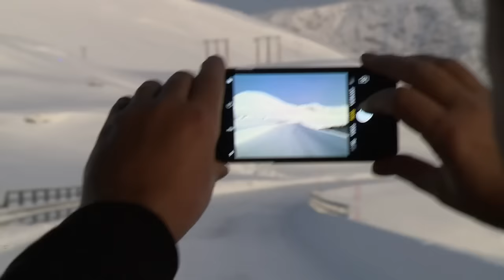Daar is de Noordkaap!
Uniek. Dat was het. Het bezoek aan de Noordkaap. Al was het alleen maar vanwege de extreme omstandigheden. Een enorme sneeuwstorm teisterde de deelnemers. Maar we hebben het gehaald. De Noordkaap is bereikt!